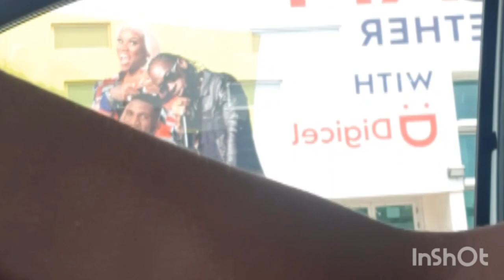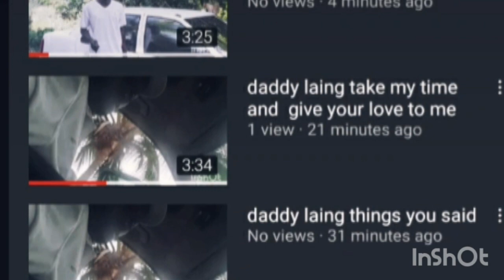top star #¥music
top star